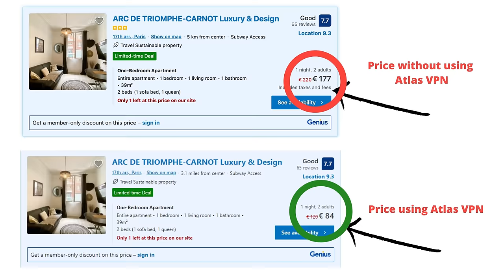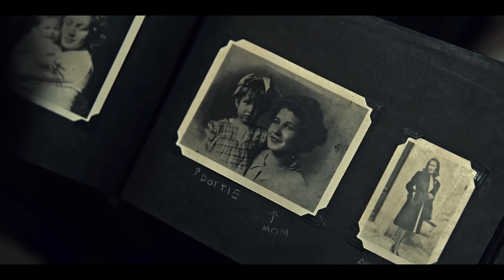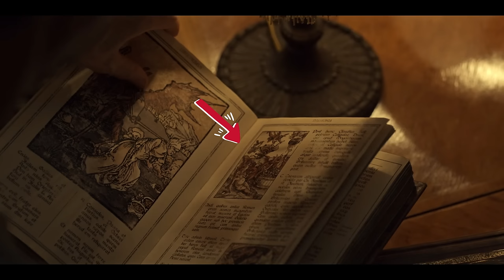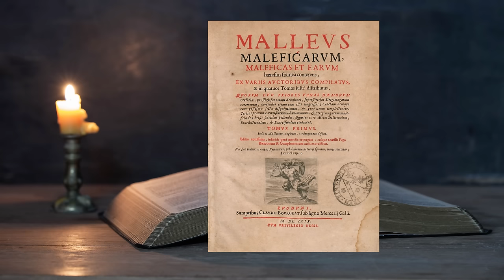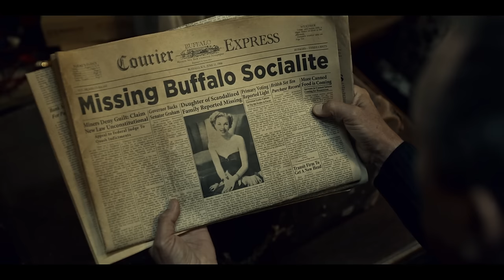Lot 36 Explained | Demonic Entity From Cabinet of Curiosities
Steal BLACK FRIDAY deal and get Atlas VPN Premium for $1.70/mo + 6 months extra.

I hope you enjoyed this video about the demon inside lot 36. Guillermo del Toro's cabinet of curiosities on netflix was enjoyable to watch and like I said in the video, I might cover another episode from this anthology series eventually.
I am currently working on a video about dog soldiers and Being human TV series. I have been thinking about covering american horror story as well but always let me know what you want to see

& Cogan Lollins

Timestamps
0:00 Intro
1:50 The Auction
7:16 The appraisal
13:33 History of lot 36
18:03 Secrets of lot 36
25:41 Final Thoughts